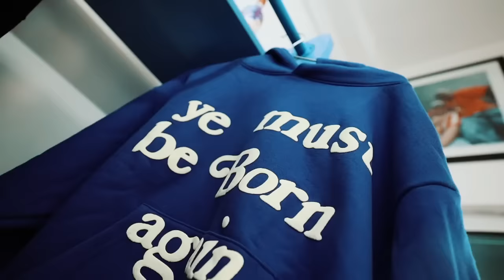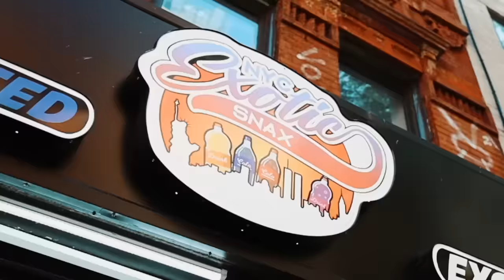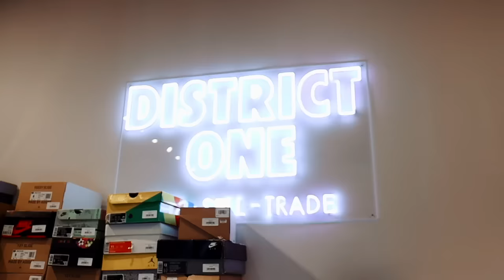THIS SNEAKER STORE ACTUALLY HAD STEALS!! (NEW YORK CITY SHOPPING VLOG)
Today in this vlog I went to 3 different stores looking for something different at each store. We first went to a place called Bowery Showroom where they had so many rare and curated hype pieces. From chrome hearts to vintage jordans there was certainly a lot to look for.

Then we stopped at an exotic snacks store and had to do a quick pit stop to quench our hunger and thirst.

We finally stopped at the last store district one where it was their one-year anniversary and we were able to grab so many steals on air jordans, Yeezys, Foamposites and more!